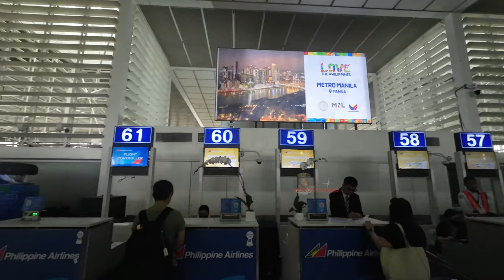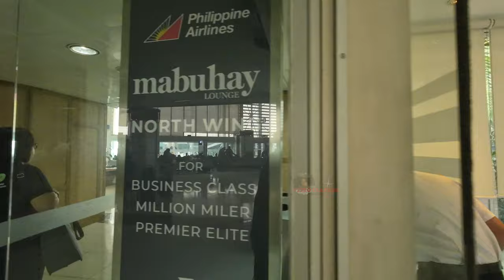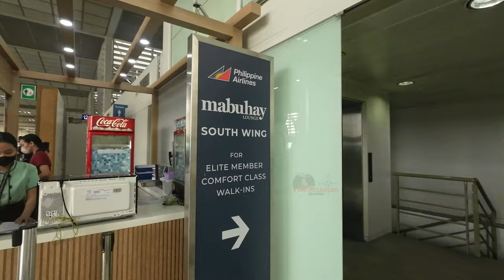NAIA TERMINAL 2 :THE NEW SETUP || QUICK WALKING TOUR 2024 || PHILIPPINE AIRLINES (4K).